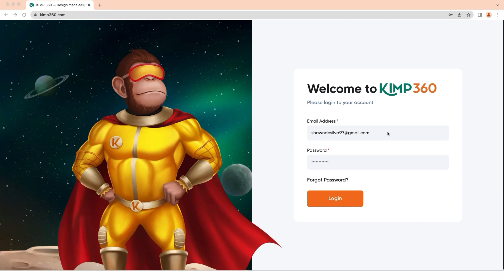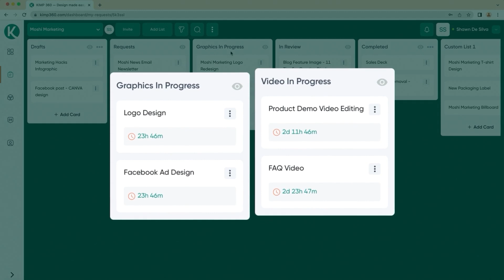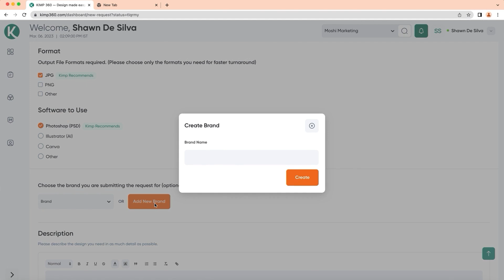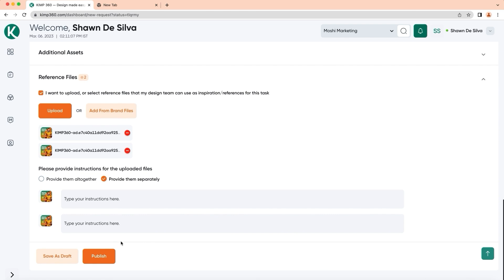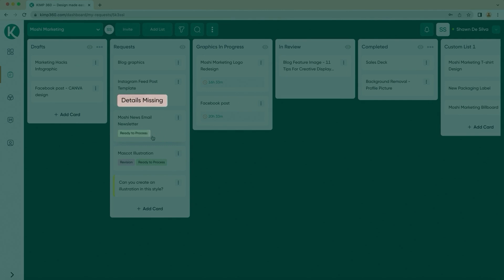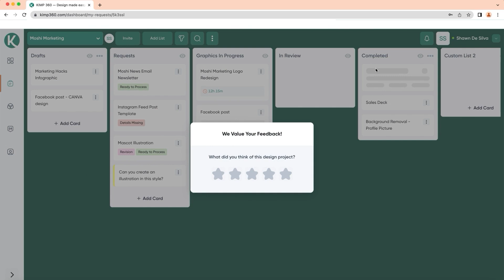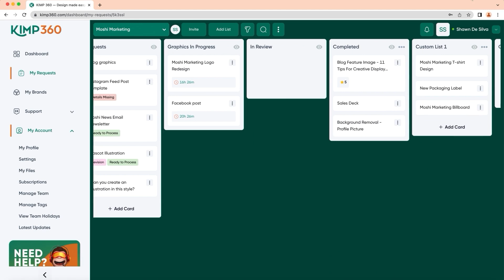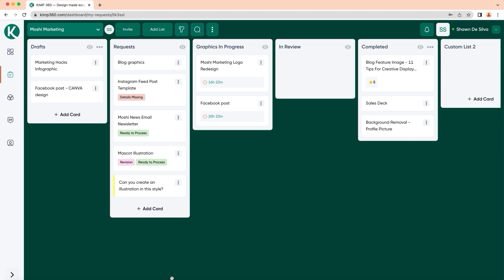KIMP360 101 - Everything You Need To Know To Make & Manage Design Projects With Kimp!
Welcome to KIMP360 101! In this video you'll find out all you need to know to make and  manage your design requests with Kimp!

0:30 - Introduction to the "My Requests" & the Kimp workflow
1:15 - Inviting team members to your KIMP360 board
2:11 - Creating a card to submit a design request or submit a question/comment
2:44 - Using the Guided Request Form
5:16 - Duplicating a request or adding a request template
5:58 - Rearranging the priority sequence of your requests
6:09 - How cards are reviewed by your Project Manager and moved into "In Progress"
6:45 - Reviewing your design requests and providing feedback
8:10 - Completing a design request and submitting feedback
9:04 - Adding tags to organize your cards
9:36 - Filtering the cards visible on your board by tags, labels or due dates
9:51 - Creating custom lists to organize your cards
10:21 - Archiving cards and lists to reduce clutter on your KIMP360 board
10:44 - Setting up notifications for the activity on your KIMP360 board
11:26 - Using the search function to find something on your board
11:31 - Using your board menu you view your templates, search cards, check out board activity, view your archived cards or lists, or choose to follow/unfollow your entire board for notifications.

And that's it for KIMP360 101 - if you have any questions, concerns or suggestions please use the support feature in KIMP360!

KIMP is a subscription-based graphic and video design service, delivered for a flat monthly fee. The service includes a wide range of print and digital creatives, custom illustrations, as well as motion graphics, video editing, video animation and design, and access to a dedicated design team, on a flexible, month-to-month basis. Founded in Canada, Kimp serves clients around the world that range from startups, to SMBs, to nonprofits, to marketing agencies.

And to find out more about how Kimp can help your business with unlimited graphic design and unlimited video design